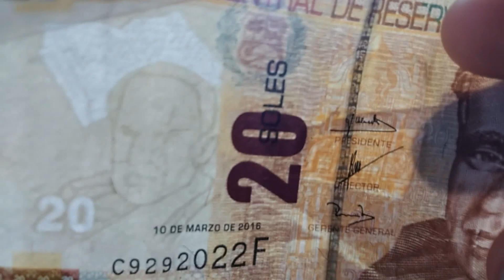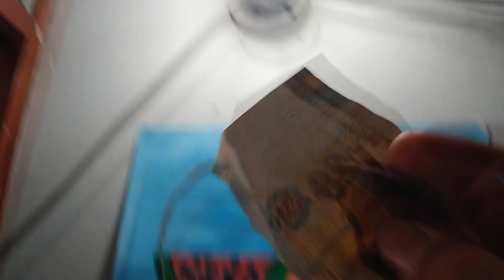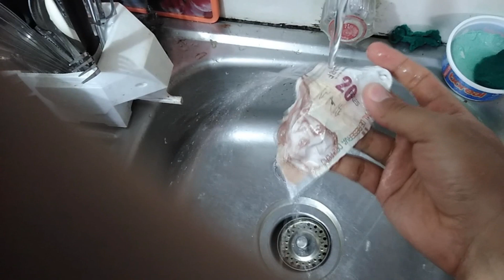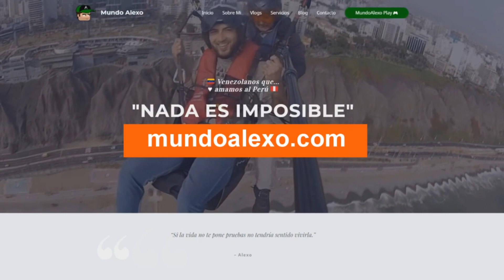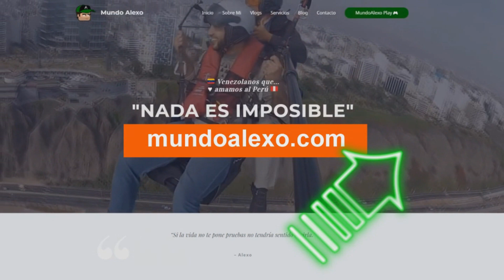¿QUE HACER con los Billetes FALSOS en Perú? VENEZOLANOS EN PERÚ / MUNDOALEXO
Mi intención es mostrarles cosas interesantes, curiosas y divertidas que tengan que ver con cualquier cosa así que los invito a mi mundo bienvenidos a MUNDOALEXO SIGUE LEYENDO...

Pagina web donde veras mis proyectos y los de otras personas